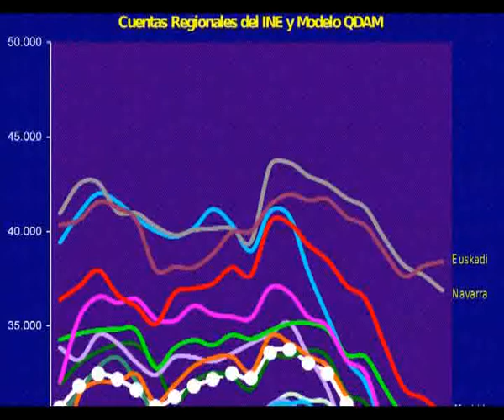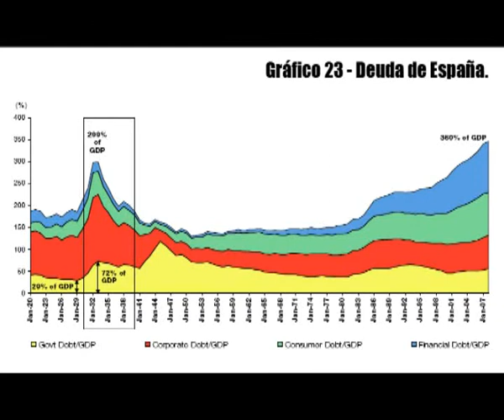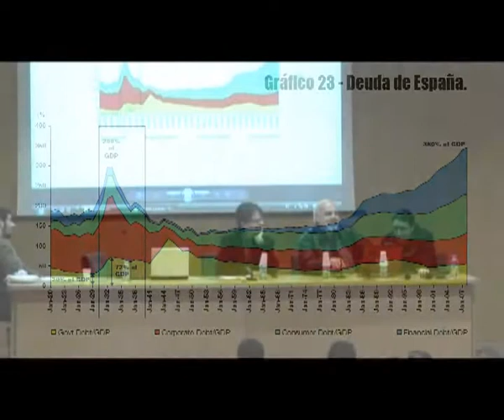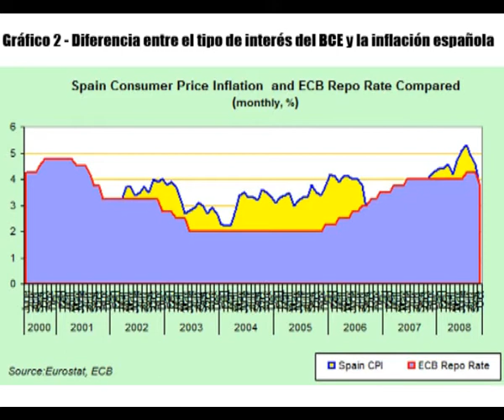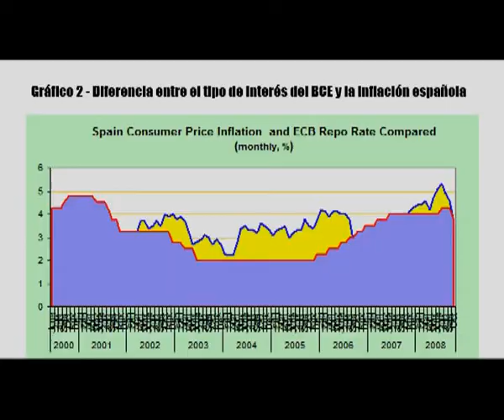I Encuentro Colectivo Burbuja realizado en Barcelona Parte 5/19